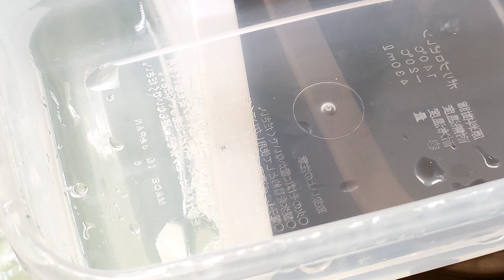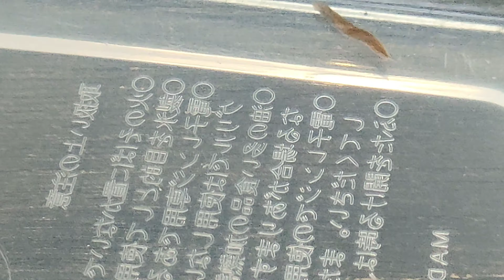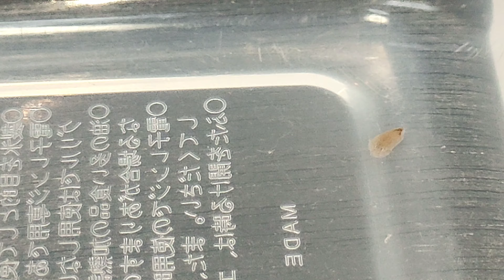【プラナリア除去方法】とプラナリア再生能力 実験結果！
プラナリアの再生能力！医学の進歩に期待です。

使用音源

スーパーのシジミを飼育します。

アマガエル苔テラリウム､パルダリウム

世界最小の淡水フグ､アベニーパファー